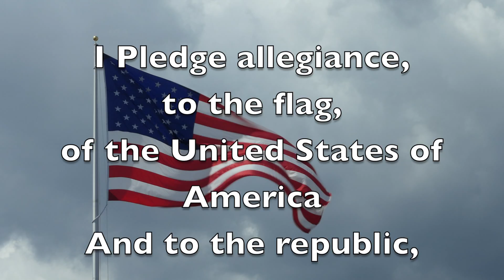Oriole TV - Season 12 - Episode 166 - 05/25/2022